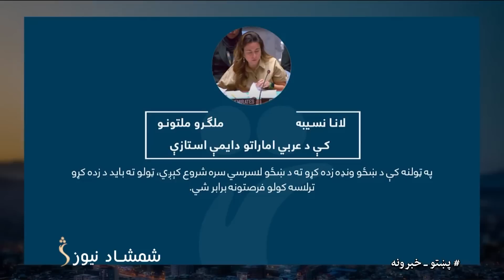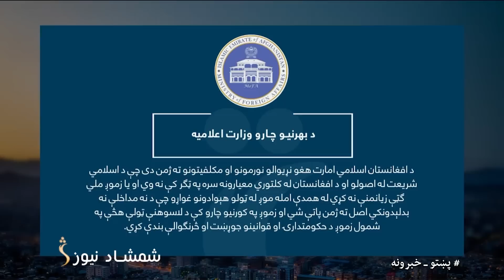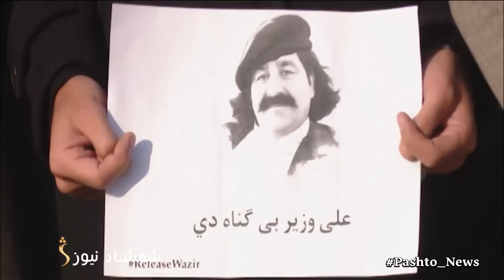Shamshad News 7 PM News -22/06/2023 - د شمشاد نیوز د اوو بجو خبري ټولګه